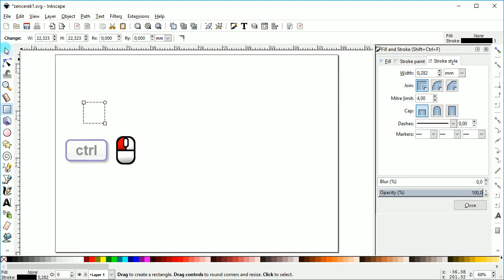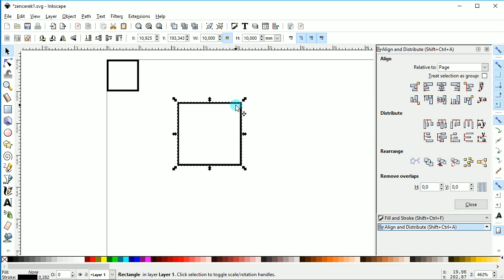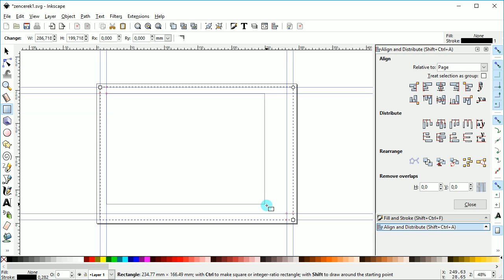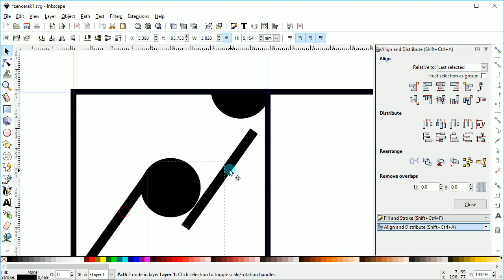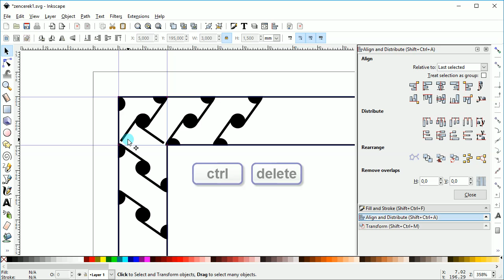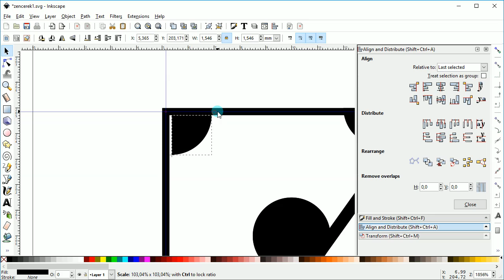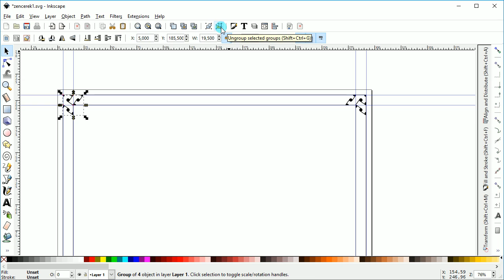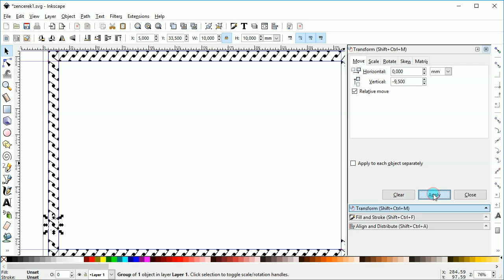inkscape dersleri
İnkscape açık kaynak(ücretsiz) bir program. Coreldraw ile muhteşem bir ikili oluyorlar.